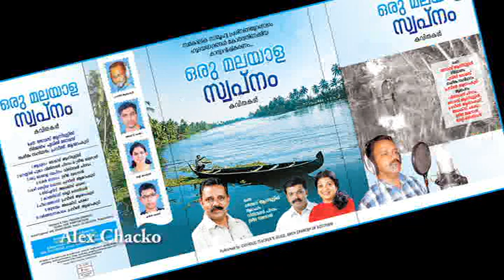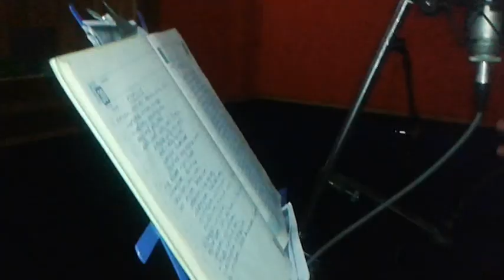THOMAS ANIMOOTTIL MALAYALAM POEM CD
CD OF MY POEMS WILL BE RELEASED SOON